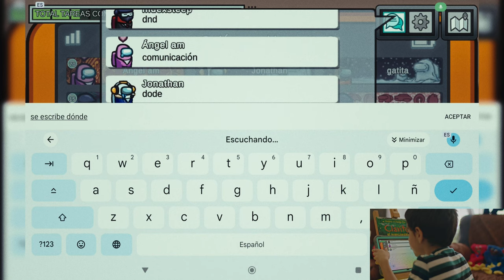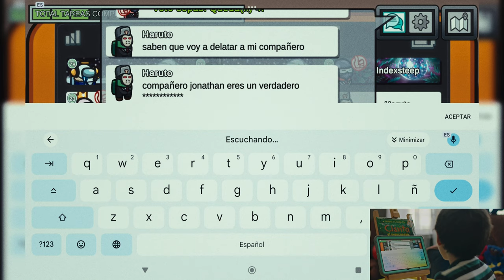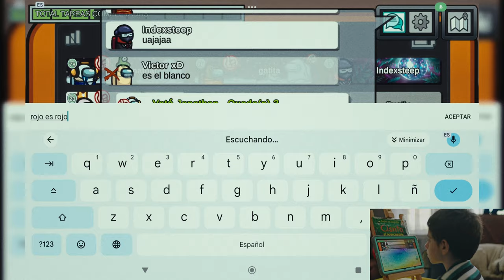¡Aventuras en Among Us! 🔍 | Santiaguito se convierte en el Detective Supremo 🕵️ | Capítulo 7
¡Prepárense para otro capítulo emocionante de Among Us! 🎮 Santiaguito regresa por séptima vez y está listo para demostrar sus increíbles habilidades como el mejor detective de la nave espacial. ¿Podrá descubrir al impostor antes de que sea demasiado tarde? Únete a la diversión, ríe con sus momentos graciosos y sé parte de esta aventura de misterio y trabajo en equipo. 🚀

Nuestro equipo y editores:
1. Cámara
2. Lente
3. Editores